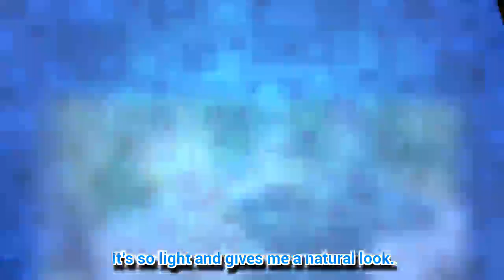Olympia Valance: 'I'm happy being single'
AFTER being linked to Niall Horan, Neighbours’ Olympia Valance talks relationships and swapping Ramsay Street for LA.
*If you see meaningful video